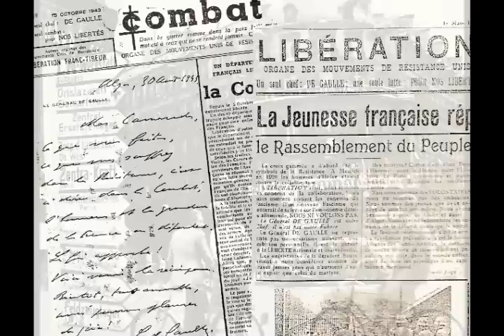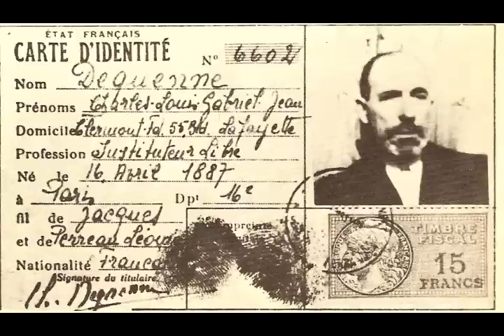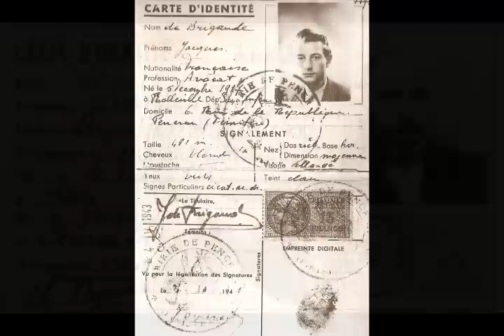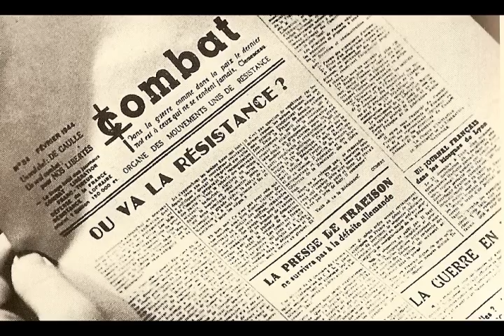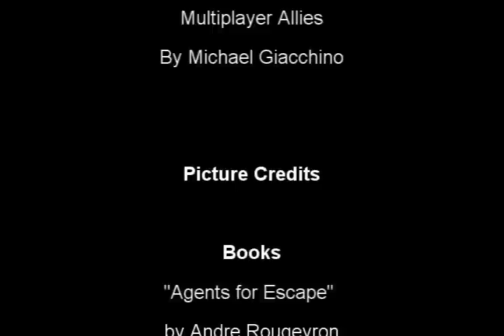The French Resistance: The Silent Heroes of WWII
This video was my groups history day project for 2008.  It came in first at the state level, and we went to the University of Maryland for the national competition.  We didn't win anything.  Enjoy!